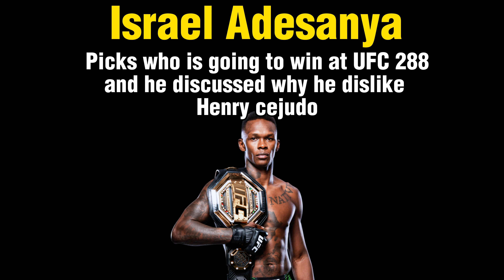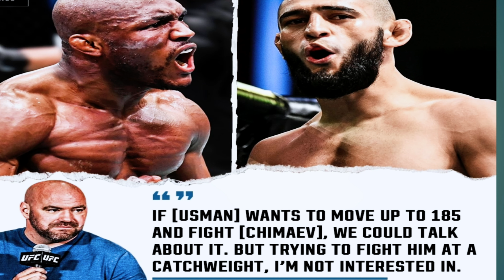Israel Adesanya revealed why he dislike Henry Cejudo